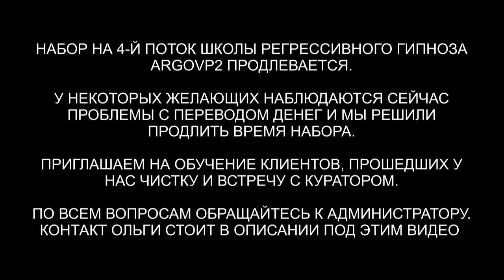Гуманоид - охотник за неупокоенными душами | Фрагмент чистки квартиры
✅ По вопросам сеансов - администратор Ольга Гуманоид - охотник за неупокоенными душами | Фрагмент чистки квартиры
00:00 Даина чистая
01:28 Возвращаем Даину
01:56 Чистка квартиры
02:13 Интерференты в квартире
02:34 Разговор с Гуманоидом с Нибиру
04:03 Закрываем портал
04:14 Неупокоенная Душа
05:26 Открываем портал
05:40 Арахноид собирает свою паутину
06:24 Черт собирает всё своё
07:07 Закрываем порталы
08:19 Ли на связи
09:59 Отдаем черту шар с негативом